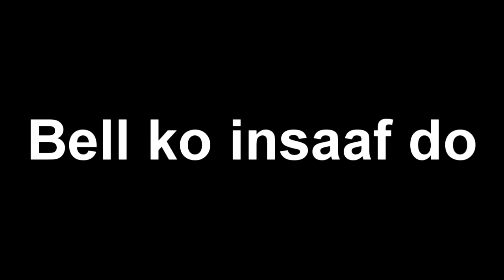SHOULD WE PLAY WITH DUCKY BHAI ???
just random clips of us playing cod again, and also thinking of playing with ducky bhai maybe?
quarantine is getting to us ngl 😂